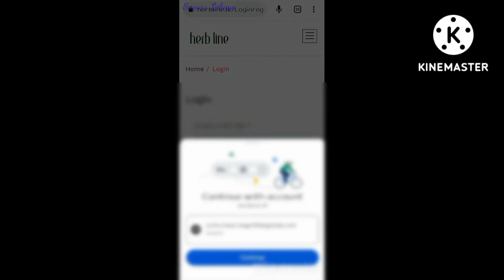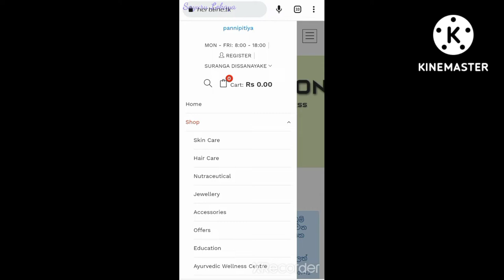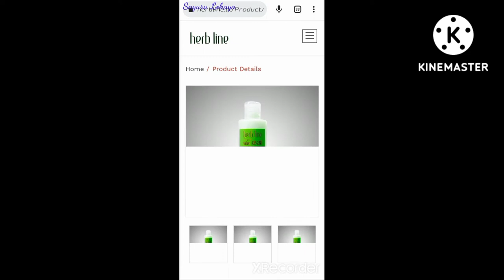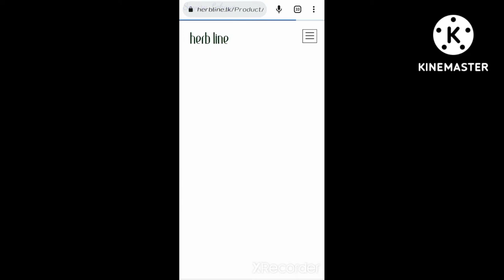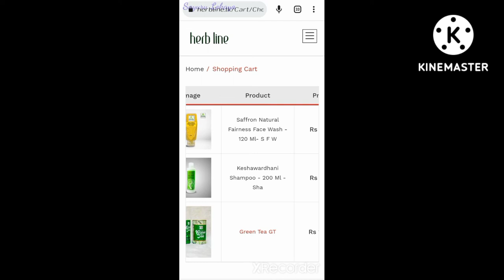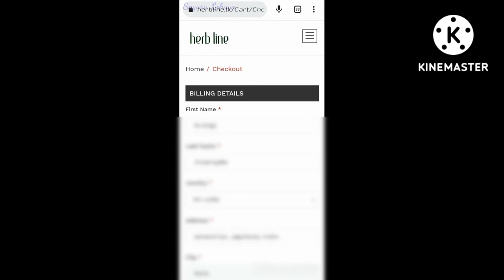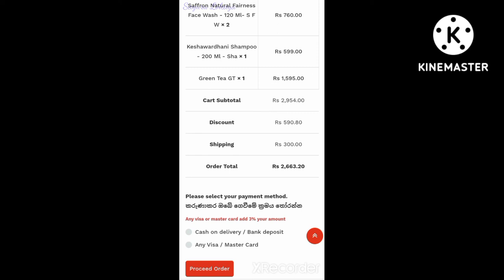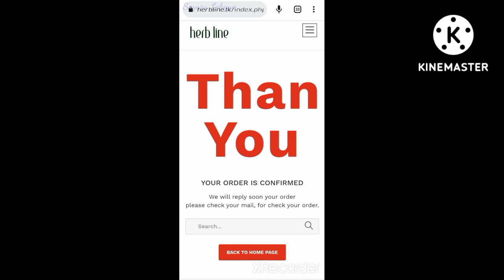හර්බ් ලයින් Direct Order එකක් හරියටම දාමු How To Put Herb Line Direct Order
Herb line අය ලක්ෂ ගණන් සල්ලි හොයන රහස Herb line is the secret of making millions of money

sayuru lokaya